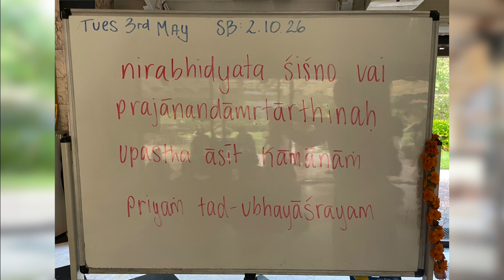Srimad Bhagavatam 2.10.26 - Ramai Swami - 03 May 2022